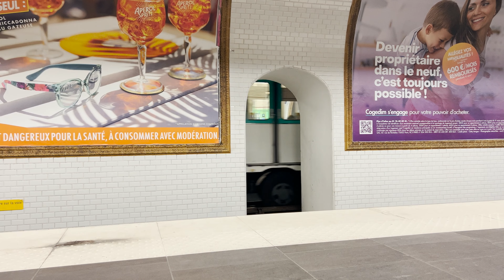RATP Ligne 11 : Du MP59 au MP14 !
Depuis le début du mois de juin les MP14 CC (manuels) entrent proggressivement en service sur la ligne de métro 11. L'arrivée de ce nouveau matériel a donc pour conséquence la disparition de l'ancien, avec le retrait de service des MP59 après plus de 55 ans de circulation sur le réseau de la RATP, entre la ligne 4 et la ligne 11.
Voici alors dans cette vidéo tournées dans différentes stations les deux matériels qui cohabitent encore pour une faible durée, donnant une toute nouvelle ambiance à la ligne !

Bon visionnage !